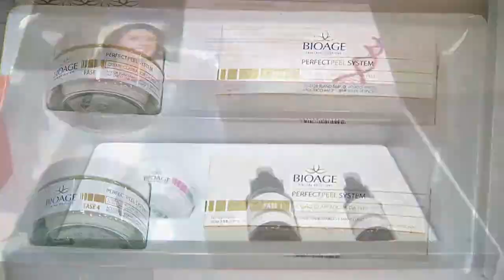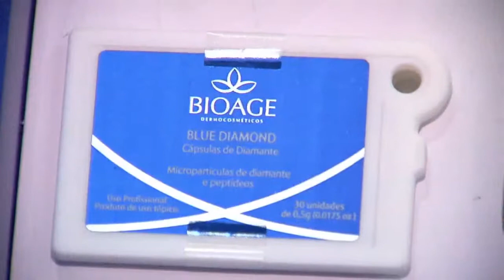Quadro BioAge Espaço Beleza Novembro